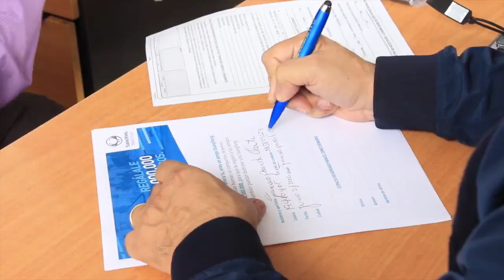Amigos Ssangyong #42 Francisco Posada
Francisco Posada hoy forma parte de nuestros Amigos Ssangyong. ¿Qué esperas para ser uno de nuestros ‪#‎AmigosSsangyong‬?